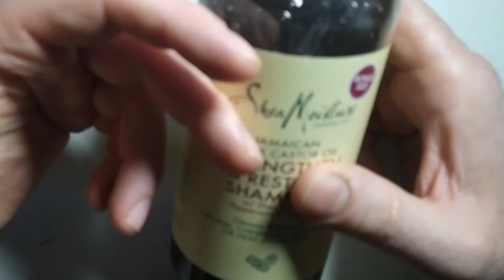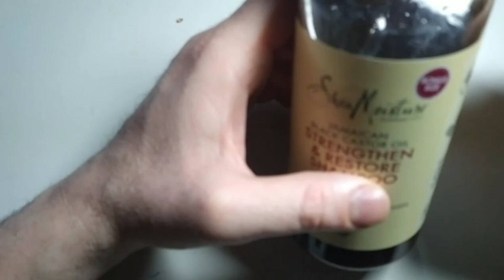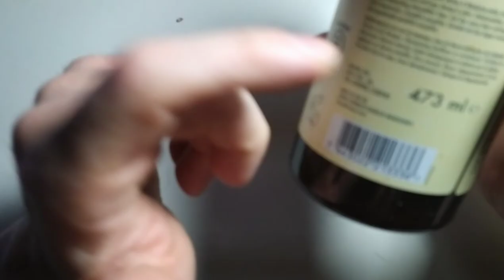MIGLIOR SHAMPOO ANTICADUTA SHEA MOISTURE JAMAICAN BLACK CASTOR OIL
In questo video recensisco il miglior shampoo anticaduta della linea SHEA MOISTURE
in assoluto il piu' naturale di tanti shampi in commercio .e' uno shampoo che contiene
i piu' validi e preziosi oli (naturali) come l'olio di ricino e la menta piperita che promuovono e stimolano la ricrescita dei capelli.

Link shampoo

I prezzi indicati nel video riflettono la data di pubblicazione.

Avviso di copyright: Se trovate una qualsiasi violazione del copyright, inviateci un'e-mail. Tutti i diritti riservati dai rispettivi proprietari

per richieste prodotti x capelli
per richieste commerciali e prova prodotti